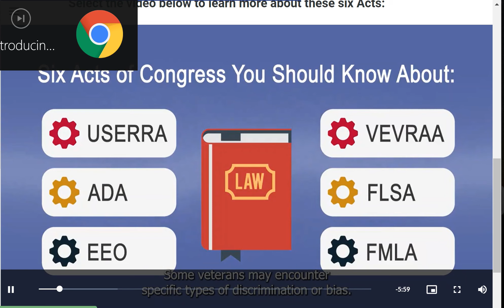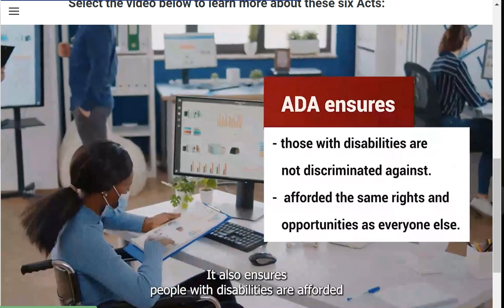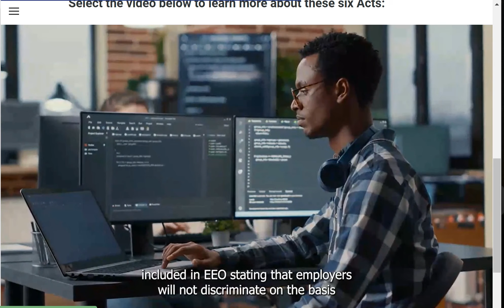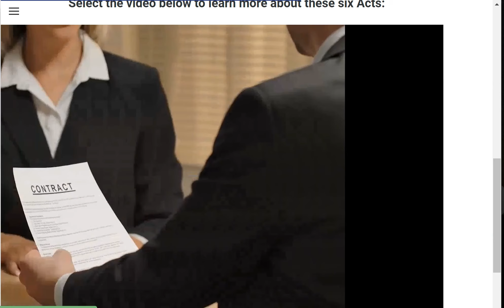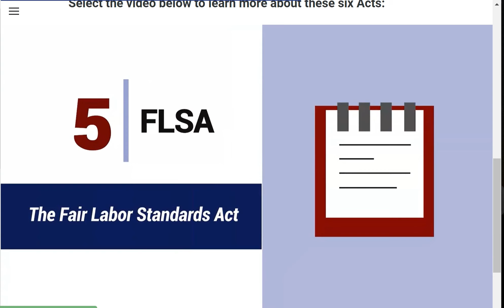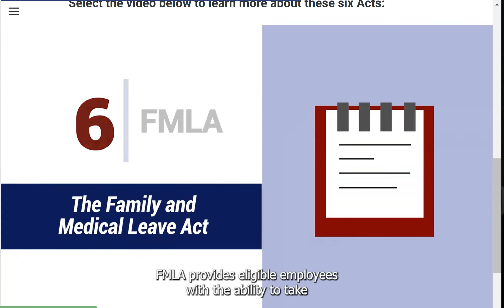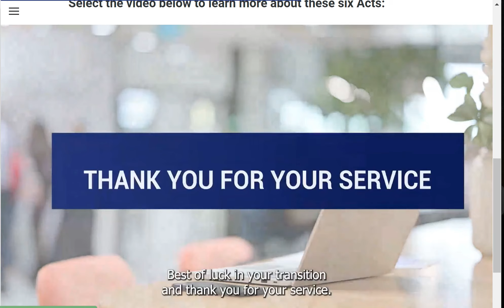6 acts that impact military employment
laws that protect the American worker
in this video
we'll be covering six
acts of Congress
that you should be specifically aware of
now that you are transitioning back to
civilian employment
each act defines a set of laws or regulations that
employers must follow when dealing with
veterans and service members in the civilian workplace
the sun veterans may
encounter specific types of discrimination or bias
it's important to be aware of the protections you have
as you seek employment
we'll provide a brief overview of each act
explain what area of employment that they may apply to
and point you to resources
to get more information on these acts
these resources are also listed in your participant
guide so let's get started and count them down
1 Usera The Uniform Services
Employment and Reemployment Rights Act
Usera provides
several basic protections for your
civilian job rights and benefits
Usera stipulates that employers
cannot discriminate
against you on the basis of your past military service
your current military obligations
or your intent to serve
Busera
does not mean that them players have to hire veterans
just that they cannot use your military service
against you as you apply for a job with them
Usera also requires in players to make
reasonable
efforts to accommodate disabilities you may have
due to your military service
Usera covers guard or Reserve members
as they have a right
to return to their preservice civilian job
whether they serve for 5 months or 5 years
the law is intended to minimize the disruptions
and benefits and advancement for you
when you are called to active due to your training
in this case there are specific time
limitations and requirements for the service member
so be sure and
understand your responsibilities under Usera
the regional offices of the department of Labor
Veterans Employment and Training Service
can assist you with Usera services
No.2 Ada the Americans with Disabilities Act
Title 1 of the American with Disabilities Act
ensures that anyone with a disability
is not discriminated against
when it comes to employment
it also ensures
people with disabilities are afforded the same
rights and opportunities as everyone else
approximately
25 percent of all
veterans have a disability rating with the VA
and while many or most
may not consider themselves disabled
it is helpful to understand
your rights under
Ada in case it is needed in the future
the Ada is the law that requires employers to provide
reasonable accommodations to
qualified individuals with disabilities
we recommend you take
the time to confirm your disability
as covered by the Ada
and learn what types of accommodations are available
3
EEO
The Equal Employment Opportunity Act
EEO protects job applicants and
employees against discrimination as they apply
and work for most
private employers
state and local governments
educational institutions and labor organizations
simply put the ideas that
everyone should be
treated fairly when they are considered for deployment
decisions such as hiring
promotion compensation or termination
and you have the same chance or
equal opportunity with that employer
there are several laws included in EEO stating that
employers will not discriminate on the basis of race
color national origin ethnicity
religion age gender sex including pregnancy
disability or genetic information
EEO also protects you against harassment or denial of
reasonable workplace accommodations and retaliation
it also provides Protection
and a system to file and process an
EEO complaint
if you experience any form of discrimination
No.4 Vevra
the Vietnam Era Veterans Readjustment Assistance
Act of 1974
Vevera applies to federal contracts
and subcontracts of $150,000
in war companies with these contracts
are prohibited from discriminating
based on an individual status
as protected veteran
and all employment practices
protected veterans
under
Vevera falling to one of the following categories
the disabled veteran recently separated veteran
active duty wartime or campaign badge veteran
or an Armed Forces service metal veteran
these companies must also take affirmative action to
employ and advance protected veterans
such as listing jobs
conducting outreach and recruiting protected veterans
however
Vebra
does not require preferential hiring for protected
veterans
5 FLSA The Fair Labor Standards Act
FLSA establishes federal minimum wage
defines the work week
and sets standards for overtime pay
it also places restrictions on child labor
and provides
guidance for record keeping of employees time
more than 143 million workers are covered by the FLSA
including most
full time and part time
employees in the private sector
and anyone who works for government agencies
independent contractors
sometimes referred to as 1099
workers are not covered by FLSA
another important part of FLSA is the Equal Pay Act
this law mandates that workers in the same
workplace doing substantially equal jobs
must be given equal pay